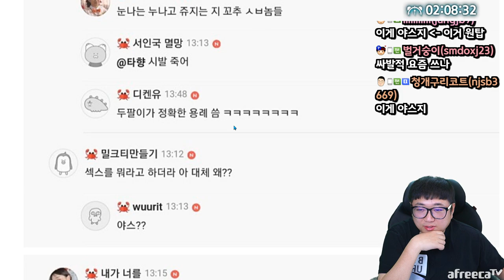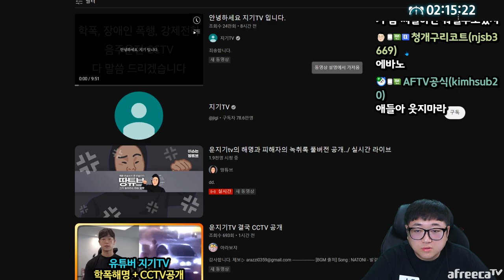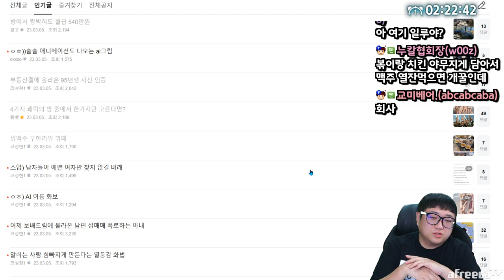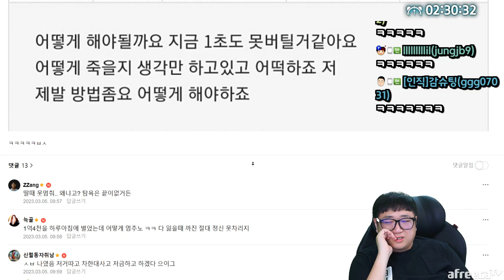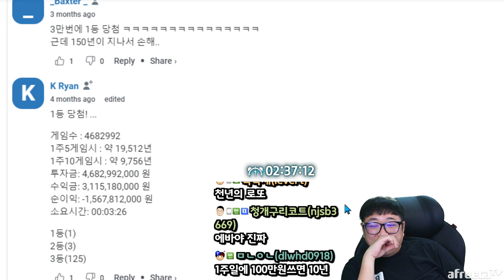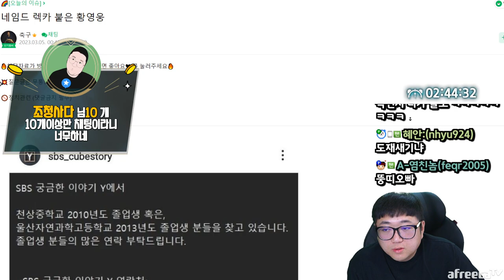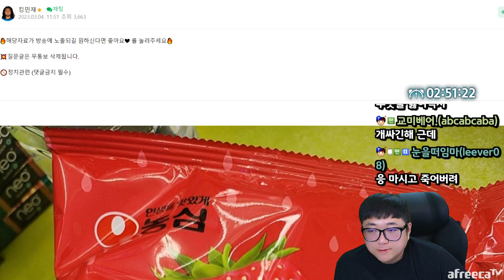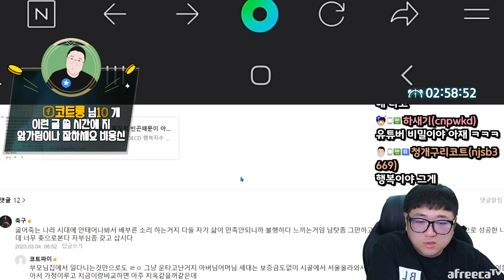로또가 당첨이 되기는 했는데.. 이게맞나?? (23.03.05-3)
[음원출처]